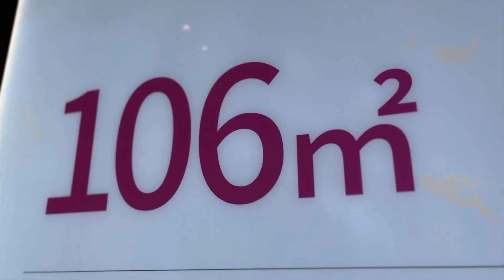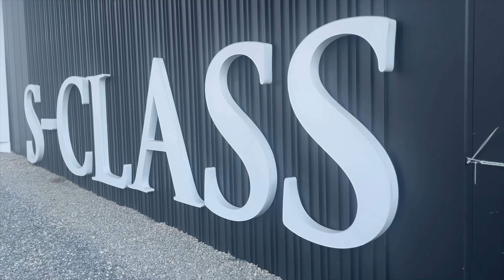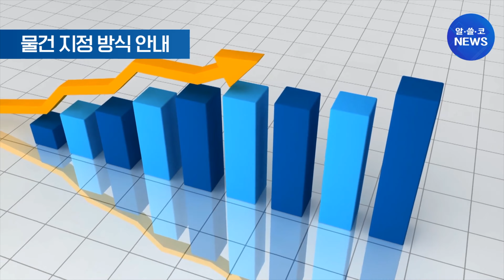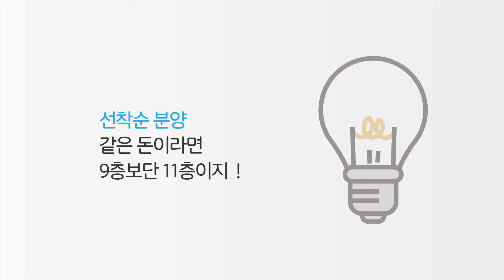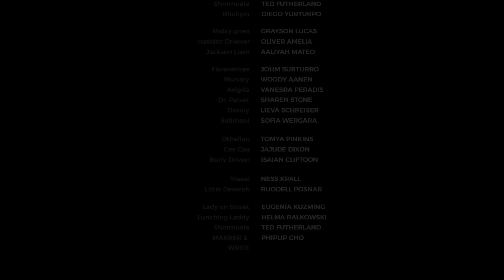수원성 중흥s클래스 모델하우스 그랜드오픈 무순위청약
수도권에서 요즘 가장 핫한 현장이죠.
수원성 중흥s클래스에 대해 소개해드립니다.
분양가와 모델하우스 위치, 사업에 대한 A-Z를 정리했습니다.
자세한 문의 및 예약은 아래 링크 및 대표번호를 참고하시기 바랍니다.

대표번호 : 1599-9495 (오전 9시 ~ 오후 9시)

예약 및 문의

영상 제작 및 분양광고 의뢰 : 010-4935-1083